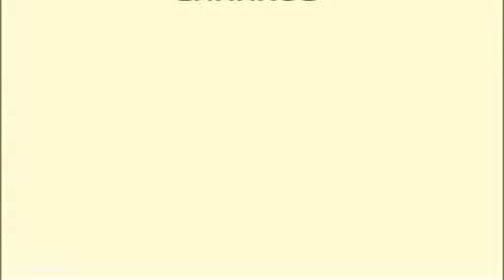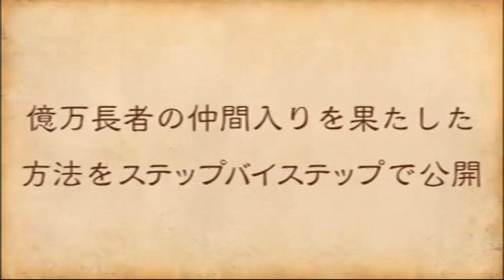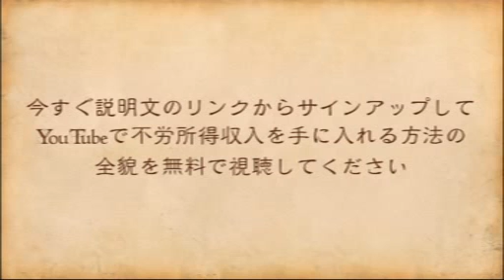ハリソンフォード氏 自身の操縦する飛行機がゴルフ場に…生命は？怪我は？果たして今後の活動は？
ハリソンフォード　映画
ハリソンフォード　ホラー
ハリソンフォード　cm
ハリソンフォード　吹き替え
ハリソンフォード　妻
ハリソンフォード　身長
ハリソンフォード　sf
ハリソンフォード